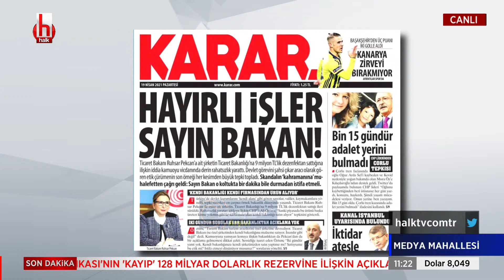Mv. Garo Paylan: 'Patronlar hükümeti' ile karşı karşıyayız! Her bakan aynı zamanda patron!